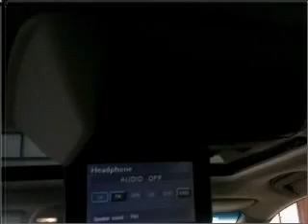2004 Toyota Sienna - Manheim PA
Year: 2004
Make: Toyota
Model: Sienna
Trim: Wagon
Engine: 3.3 liter 6 cylinder 24 valve mpfi dohc
Transmission:
Color: Silver Shadow Pearl
Mileage: 100509
Address:
14 Anthony Drive